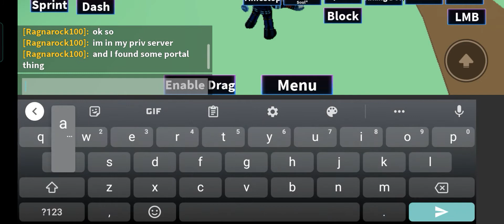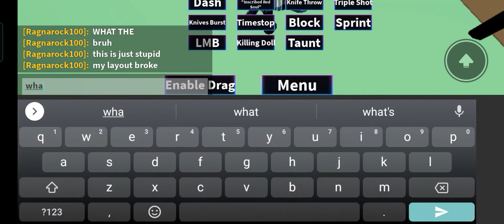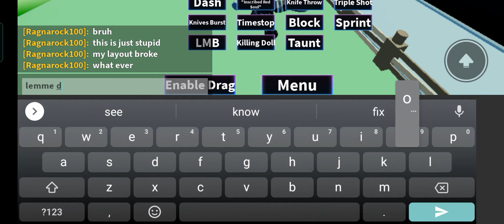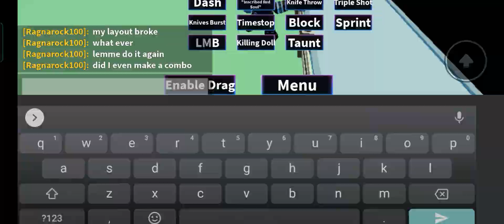Roblox: AUT | a random Sakuya combo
I found the portal to Sakuya while chest hunting for no reason.